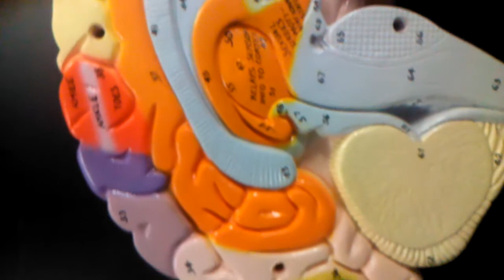CNS Video Brain 2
Lab Brain Model